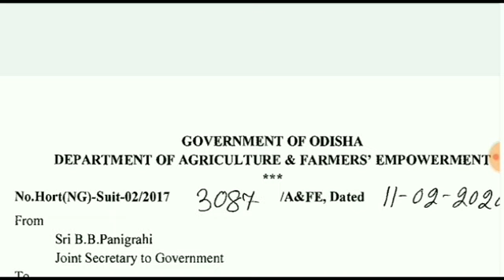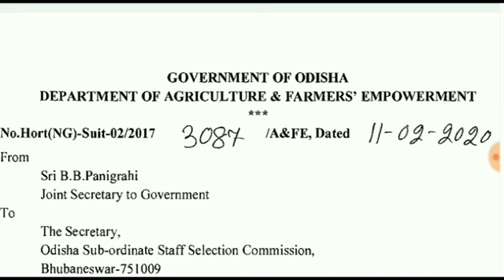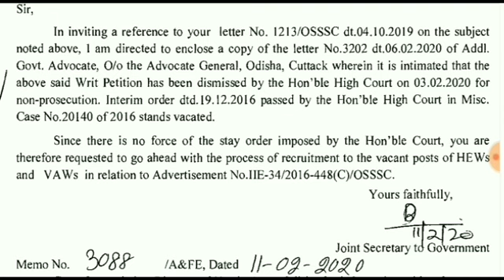OSSSC EXAM REGARDING IMPORTANT OFFCIAL UPDATE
EXAM RELATED IMPORTANT INFORMATION